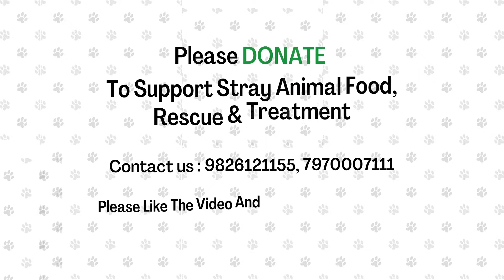Another Successful Story | Prakriti NGO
" Saving one voiceless angel will not change the world, but surely for that one voiceless angel, the world will change forever ". That's what Prakriti NGO firmly believes in...another rescue...Near  D Mart, Chunabhati, Bhopal. Sometime back this little bundle of joy was rescued by Prakriti team member Nasrat Ahmed after getting a call from one kind lady.  Again an accident case and he has fracture in his hind leg. His treatment has started and he is responding well to the treatment and we will take him to our shelter as he won't be able to walk properly. This baby is just three weeks old. Let's pray for his speedy recovery 🙏❤️🐾